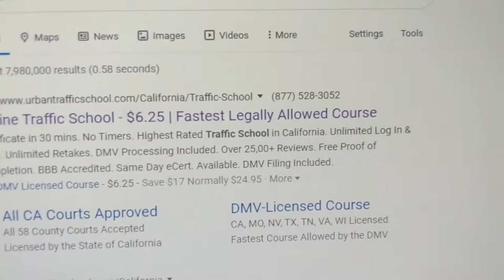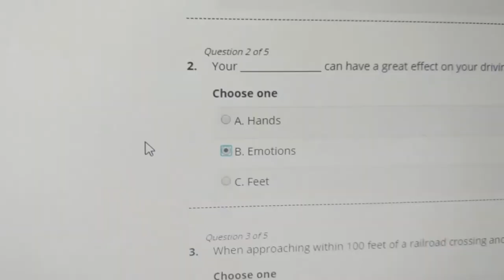I was so tired I passed a driving test and made a perfect map of europe